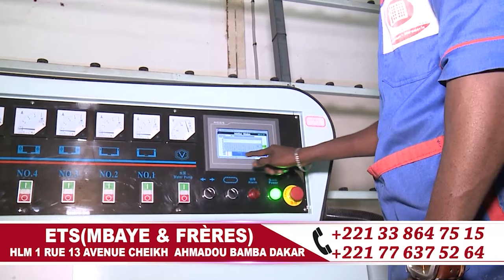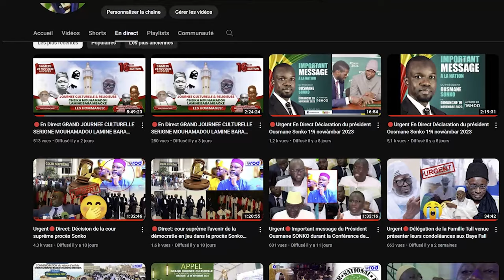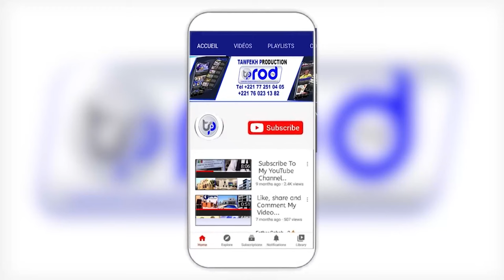CONFERENCE MAGAL DAROU KOSSO le 23 Décembre 2023